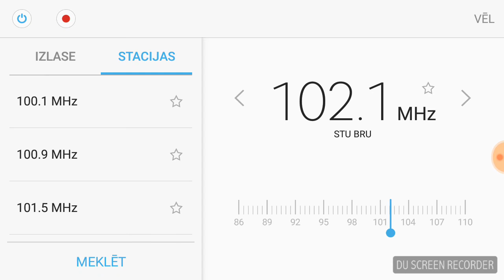[Es] 102,1 VRT Studio Brussel, Egem. (Vlg-wvl). Vocal ID. RDS ID. 1582 km.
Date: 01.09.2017